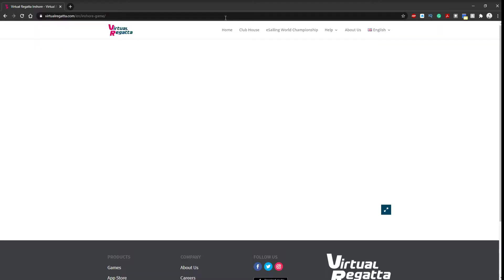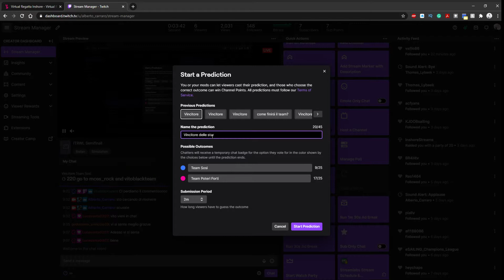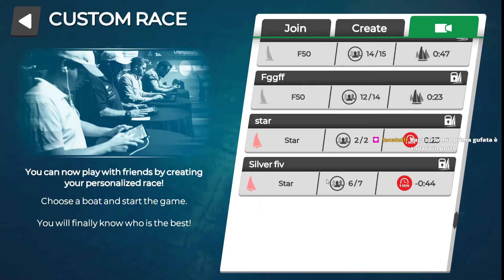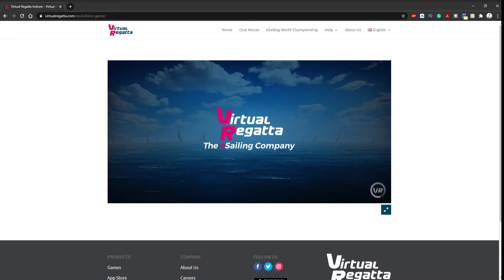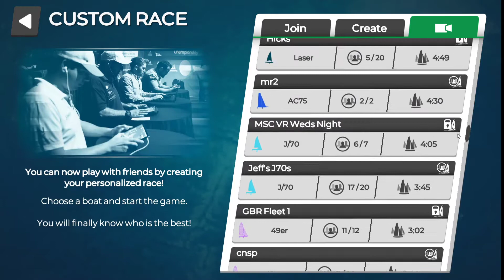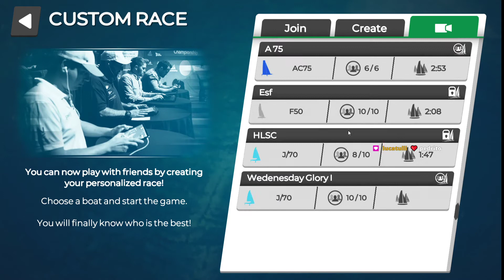Italian Team Race Winter League Semifinali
La Community Italiana ha creato una bellissima Regata con 13 team per dei formati 3v3. l'Italian Team Race Winter League
I 13 team sono i seguenti:
MCES, Belin, Jackal, Anziani, ITRAPLA, Bagassamanna, Del Sud, Moro, Sosi, Poteri Forti, NIC Catania, CV Cremona e Caciara
In queste semifinali si scontreranno i team per accedere alla finale di domenica: Jackal vs MCES e Belin vs Anziani